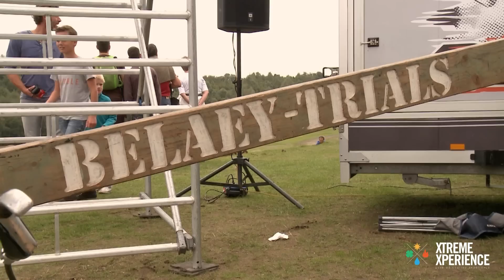Aftermovie Xtreme Xperience 2013 in De Schorre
Xperience the next edition September 14, 2014!